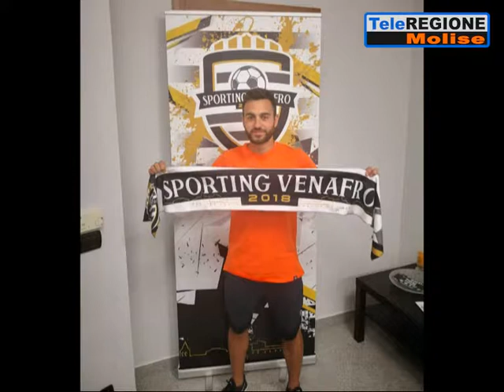Colpo di mercato per lo Sporting Venafro: arriva Carlo Natale - 04/07/2019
Servizi TG | Colpo di mercato per lo Sporting Venafro: arriva Carlo Natale | 4/7/2019